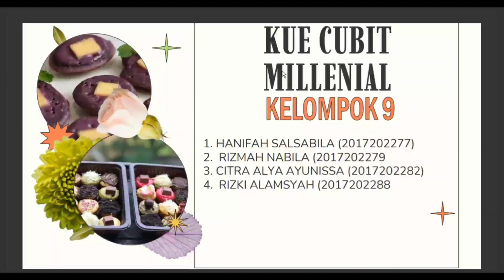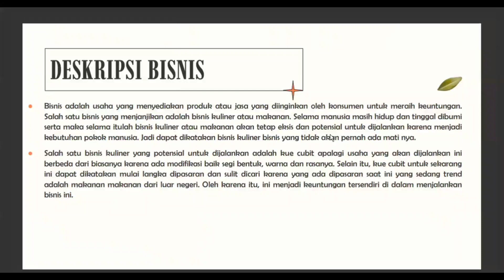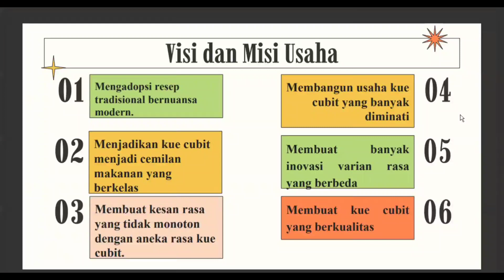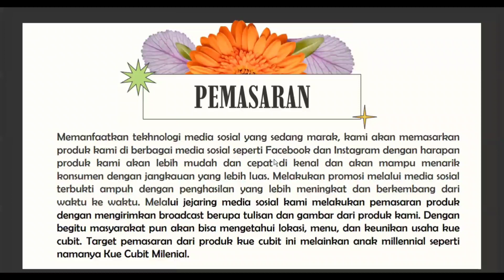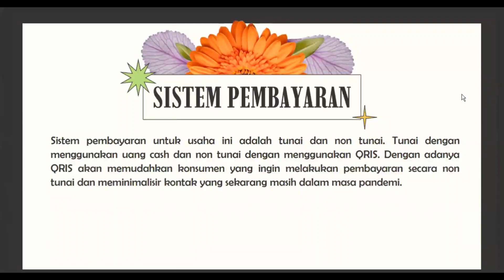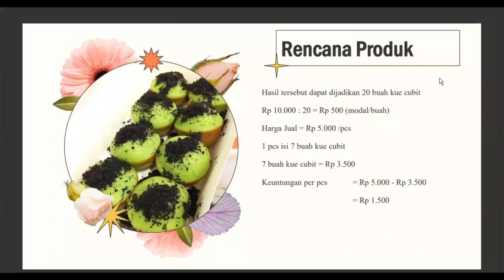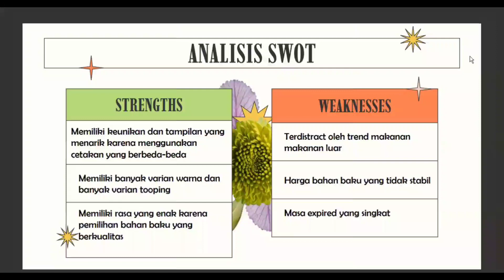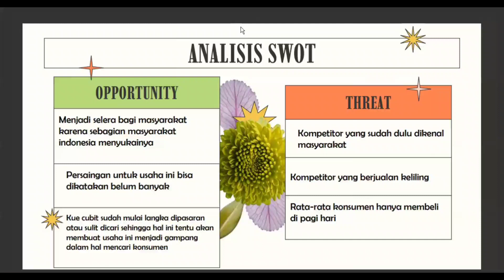FoodStartup Indonesia - Kue Cubit Millennial